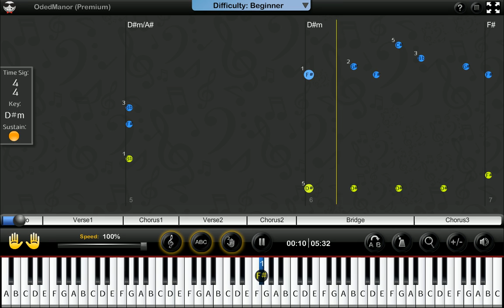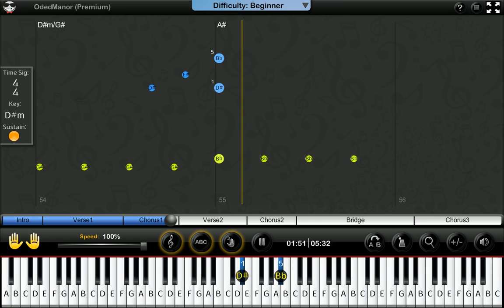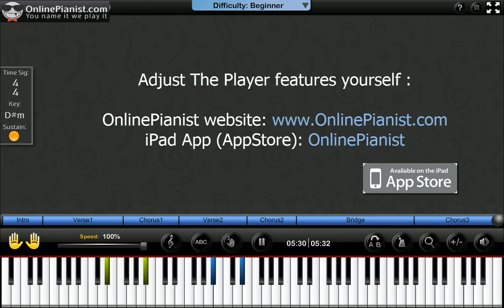30 Seconds to Mars - Night of the Hunter - Piano Tutorial (Easy Version)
Learn how to play Night of the Hunter by 30 Second to Mars on the piano with the only animated piano tutorial online!

For the full piano lesson with personal adjustment of the player's features